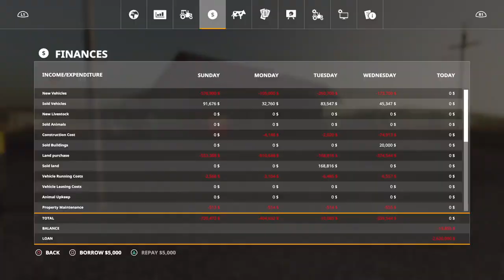Ep 34, New Woodshire, PS4, Mega Soy Harvest Begins , FS19, Goal of $10 million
Let the Mega Soy Harvest begin. We are in New Woodshire, on Farming Simulator 19. I play on a PS4.
My goal for this series is to reach $10 million.
I will do some forestry but mostly Farming. I plan to raise pigs and chickens.